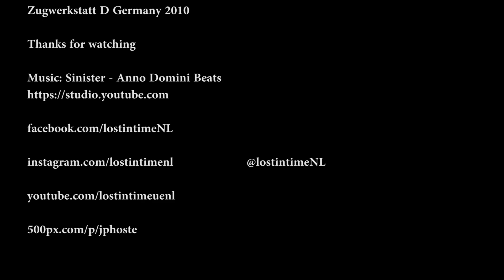Abandoned train workshop (Zugwerkstatt D) Germany Dec 2010 (urbex lost places Duitsland railway)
A video (photo slideshow) of an abandoned train workshop in Germany